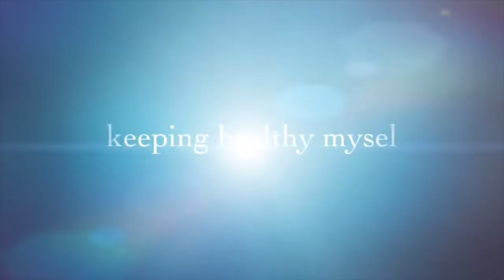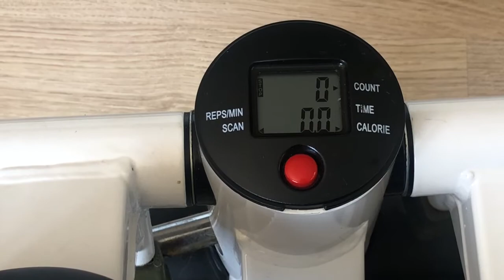How to use mini stepper, min bike at home | অলপ money invest করে নিজেকে কি ভাবে fit রাখা যায় ???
# how to use mini_ stepper# minibike#economic_ exercise_ equipment # lifestyle # sheema’s_corner# home_verses # gym#

Hi everyone I am sharing my easy and economic exercise equipment here for your information and health benefits.
I hope you will enjoy and like my vlog.

Youtube.com/c/Sheema’s